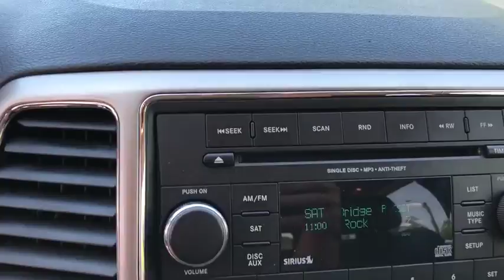2012 Jeep Grand Cherokee Lakeland, Lake Wales, Winter Haven, Kissimmee, Sebring, FL 29233399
Brilliant Black Crystal Pearlcoat U 2012 Jeep Grand Cherokee available in Lakeland, Florida at Weikert Ford. Servicing the Lake Wales, Winter Haven, Kissimmee, Sebring, FL area.

Weikert Ford
21399 US-27